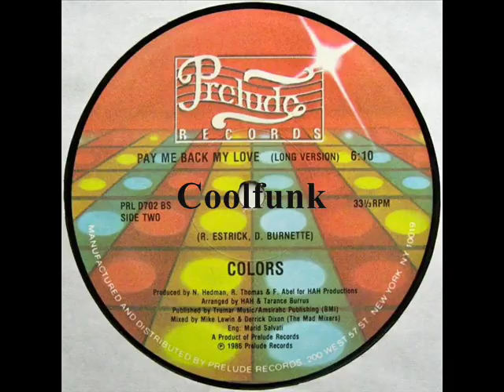Colors - Pay Me Back My Love (12" Extended 1986)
Pay Me Back My Love (12" Extended 1986)